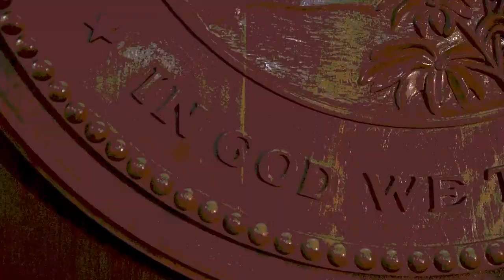2023 Working Families Lobby Corps Trailer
The Florida Legislature is in full attack mode right now and is rapidly pushing policies ranging from the misguided to the absolutely insane.  They want to defund public schools, take over local governments, eliminate free speech on our college campuses, censor the press, take away women’s reproductive rights and eliminate the basic rights of our public sector workers.  Join our Working Families Lobby Corps activists in Tallahassee to fight back for common sense in the Florida Legislature. You can follow the fight here each week right here with our video updates.